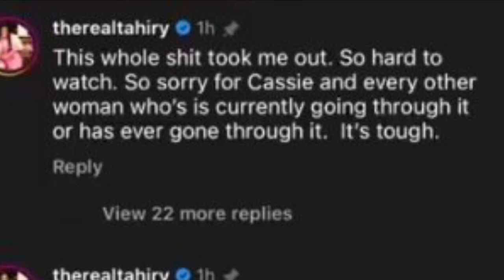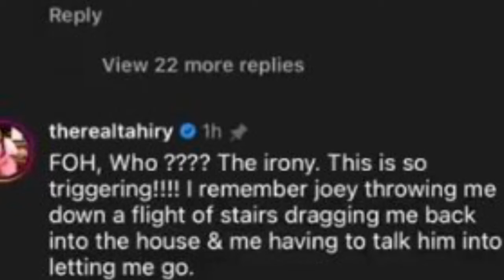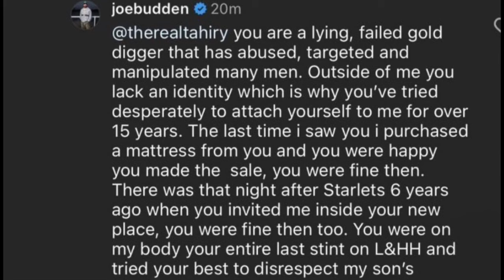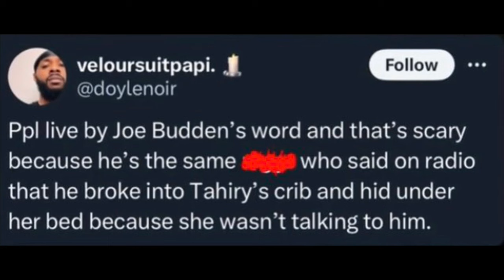Joe Budden SPEAKS about Diddy & RESPONDS to Tahiry ACCUSATIONS! 🤯